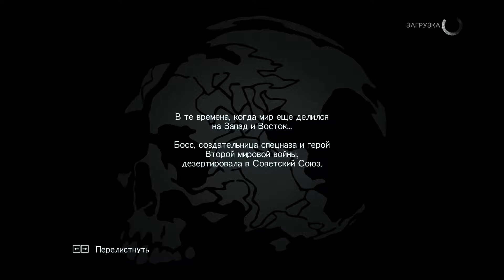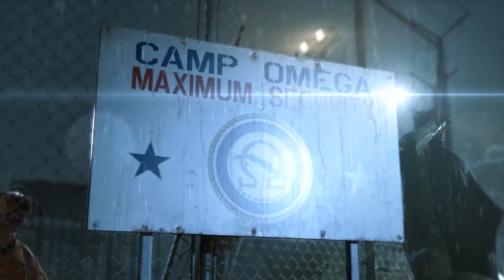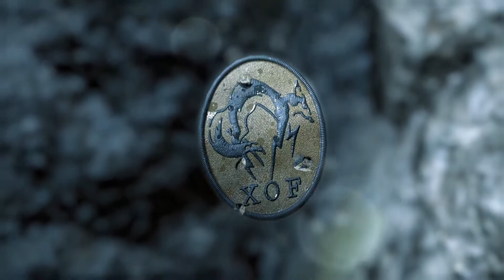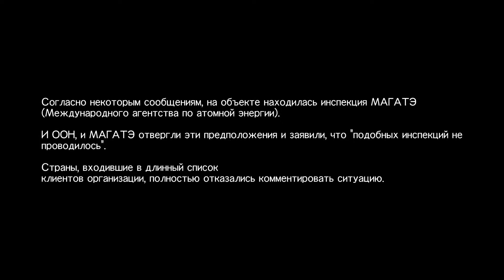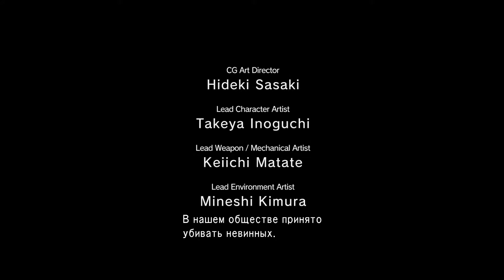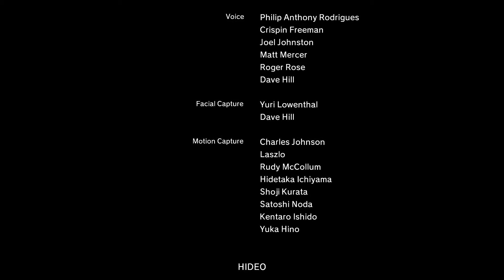Metal Gear Solid V Ground Zeroes(PC) Прохождение - ПО БОЕВОМУ!!!